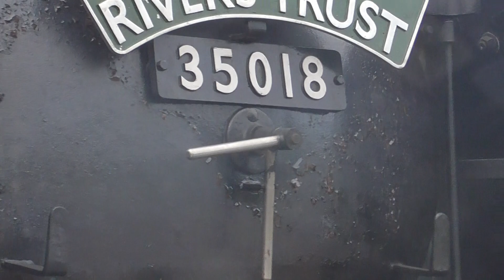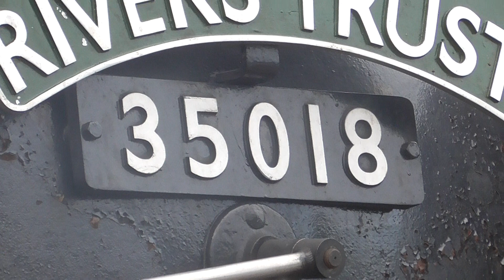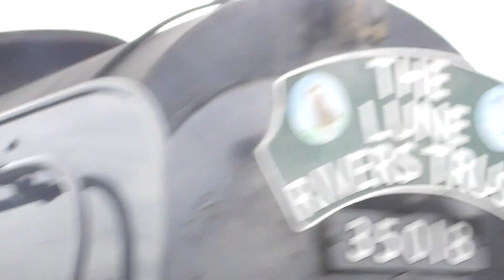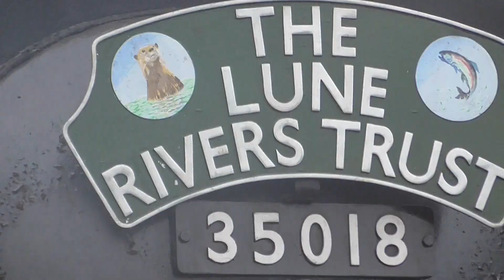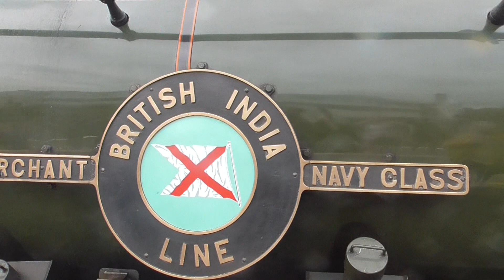SR no 35018 British Indian Line on The Lune Rivers Trust at York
SR no 35018 British Indian Line was doing a steam tour from Carnforth to Scarborough on Saturday 26th September 2020. And on that day I saw it on the outward Journey. And Last time I saw this loco when it did trip in South and London Euston to Carlisle in 2019 on The Winter Cumbrian Mountain Express and End of Southern Steam tour. So it was great to see this loco. And I was planning to see when it coming back but it was running late. So I saw it on outward Journey. Also LMS no 45699 Galatea as 45662 Alberta but loco had failed due coal Problems.